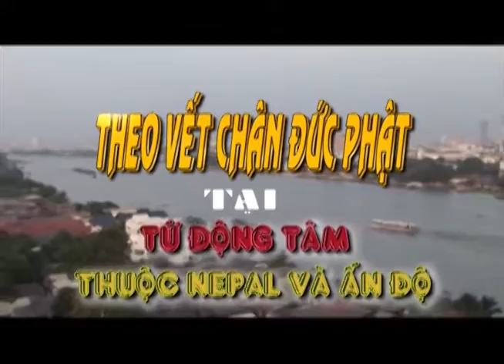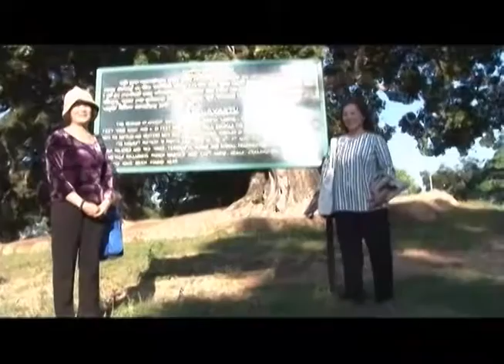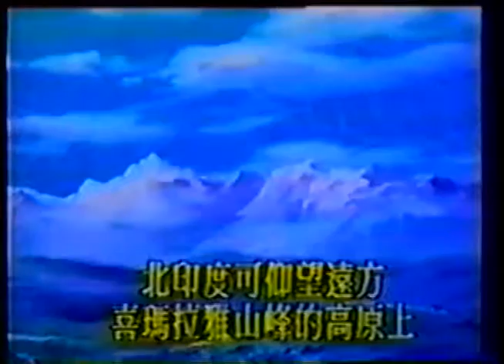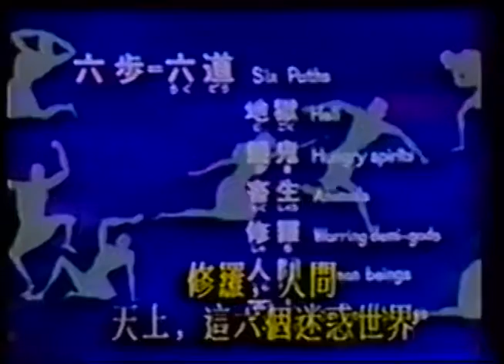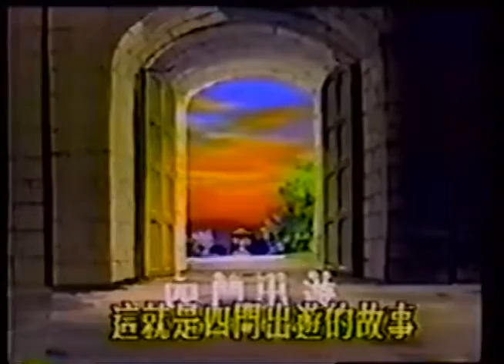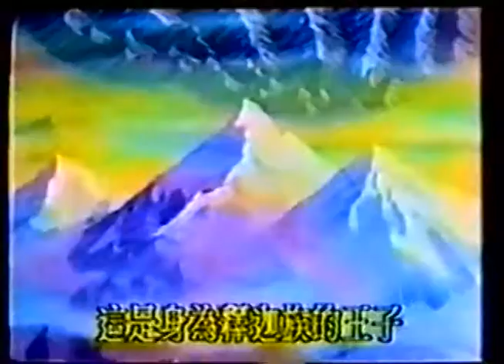THEO VET CHAN DUC PHAT TAI TU DONG TAM P 3 THANH CA TI LA VE